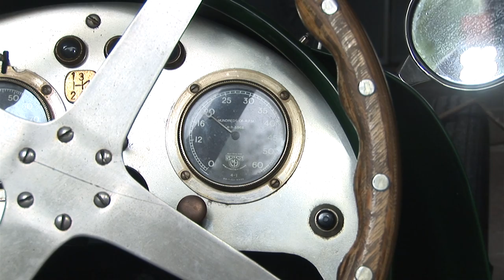Marios Joannou Elia: AUTOSYMPHONIC | Making of World's First Car Orchestra [Official Trailer]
Video Editing: Kostis Nikolas
Camera: Martin Schunk
Audio Mixing: Nick Elia
Photography: m:con / Horst Hamann / Elmar Witt.